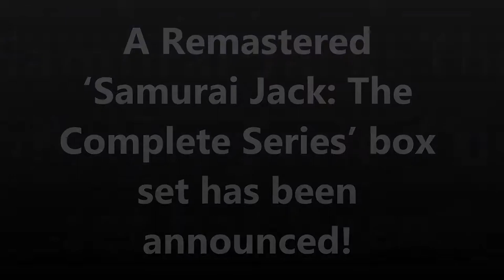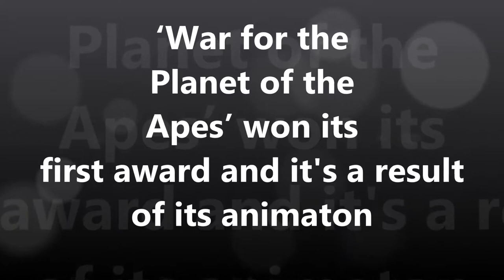W.A.N Weekly Animation News - Ep1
A short weekly round up of all the news in the world of animation.